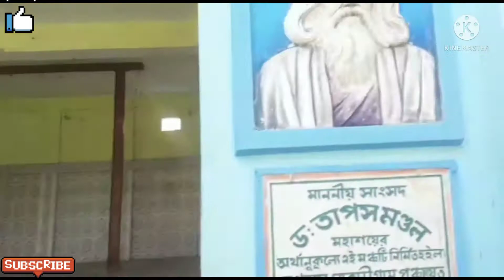dabbu নিল পোলিও টীকা||barnali roy